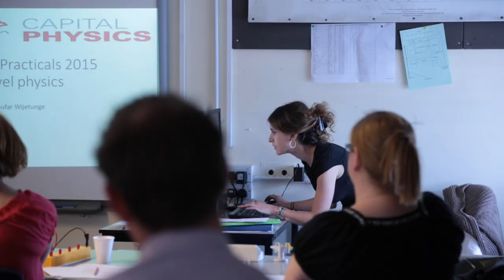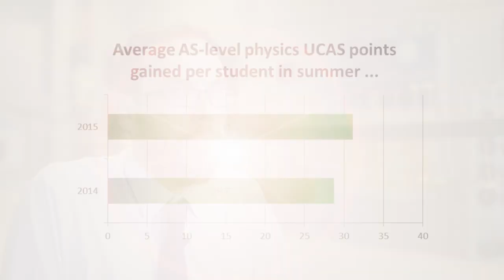Capital Physics goes to the heart of A-level physics in London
The Capital Physics Project is a programme of bespoke in-school training for teachers of A-level physics in London state schools

Six coaches, highly experienced both in physics teaching and in training other teachers, have each been offering twilight training sessions in ten London state schools since September 2014. Teachers report considerable gains in confidence and improvements to student retention and attainment are already evident. The support is provided at no cost to the schools and is tailored to the teachers’ needs and contexts, where, in many cases, the A-level physics teacher is working alone in his or her school. One larger additional session, held each term, enables teachers from each cluster of ten schools to meet, discuss and – crucially – share expertise. The diverse areas addressed have included new practical skills, more engaging ways to teach specific topics, and strengthening of gaps in subject knowledge.